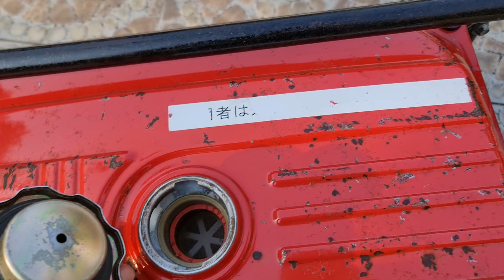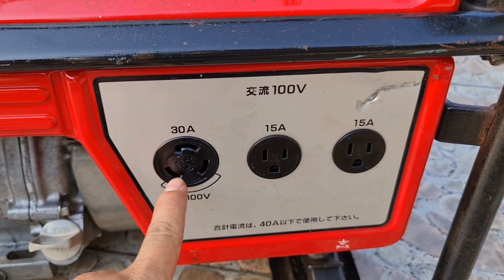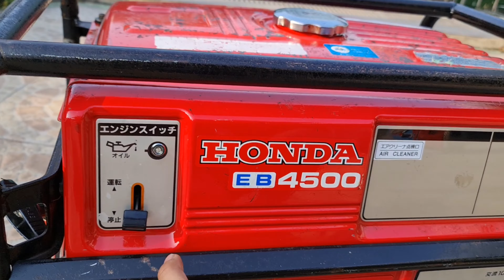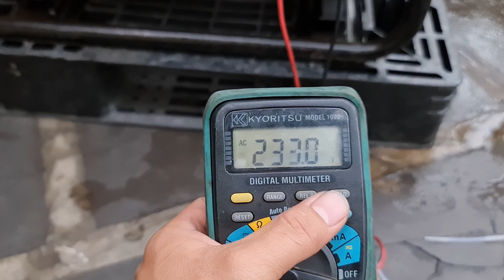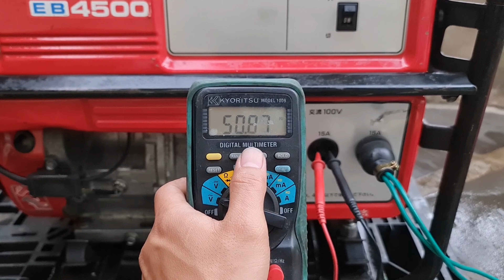Báo Giá Và Video Test Tải Honda EB4500 Hàng Nhật Bãi. AE LH. 0963638495 Chổ Máy Nhé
3 Chiếc Honda EB4500 ( Mới Dọn Xong 1 Chiếc )
Công xuất 4,5kva - Điện Đã Ra 230v
Bao AE Chạy 3 Điều Hòa 9000BTU Cùng Quạt - Bóng - Tivi - Tủ Lạnh - Thiết Bị Thiết Yếu Trong Gia Đình. 😊
AE LH. 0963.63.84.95 Để Múc Em Nó Nhé.